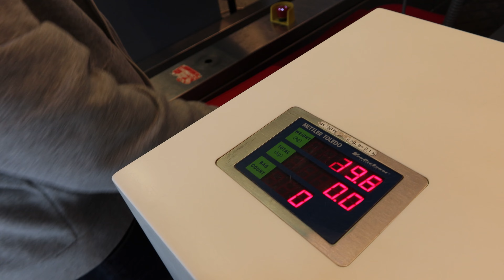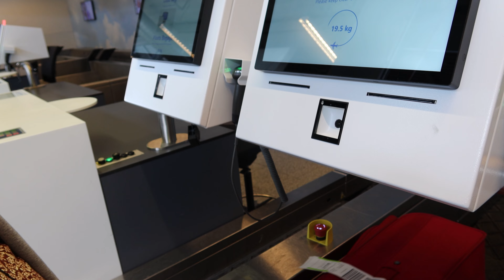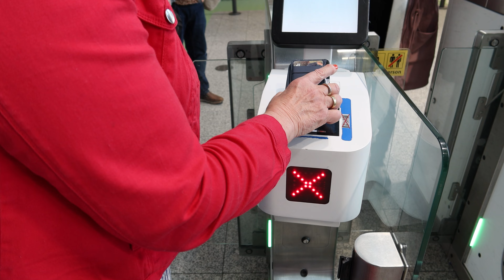EINHOVEN EN AMSTERDAM AIRPORT OP 1 DAG | JOLIEN EN JENNO VLOG2271